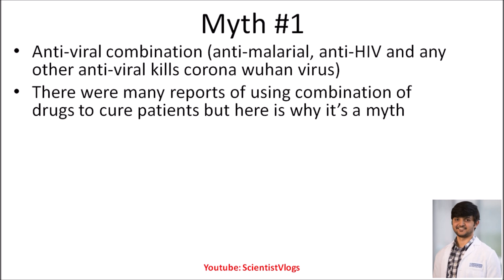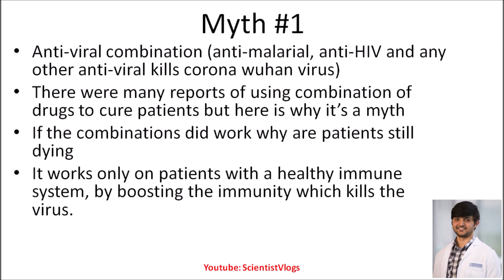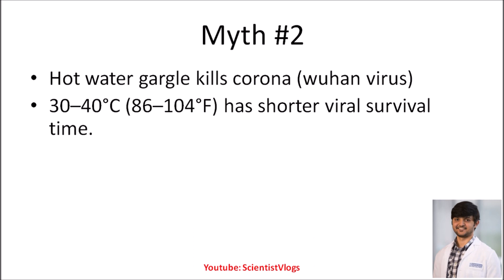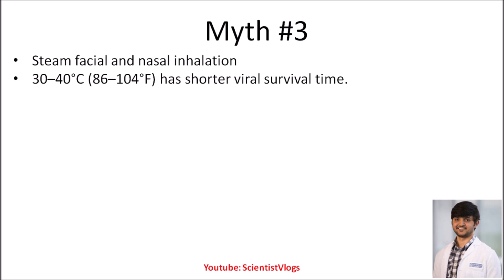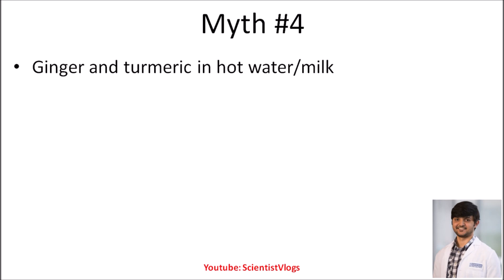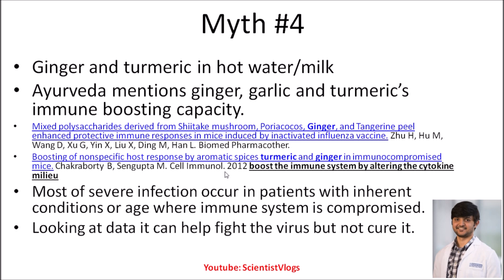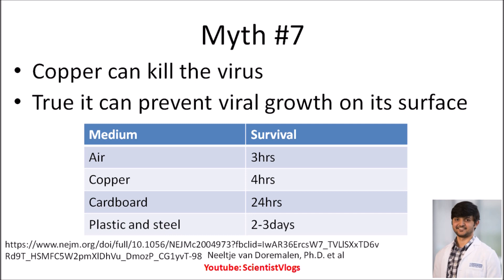Scientist destroys Wuhan coronavirus MYTHS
Hi Friends,

I got a lot of requests to make a video answering about some whatsapp, facebook, twitter or other social media forwards they received. Here is my video about 7 myths which were forwarded.